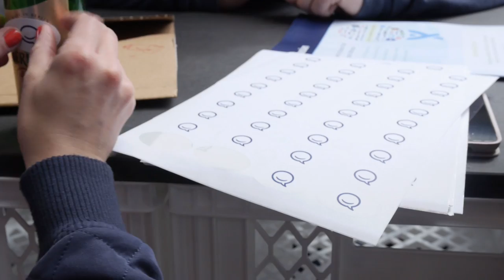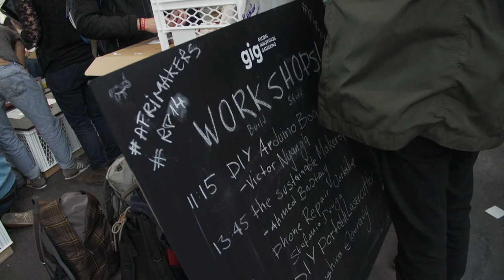rp14 DIARIES - Tag 2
rp14-DIARIES enabled by Surface